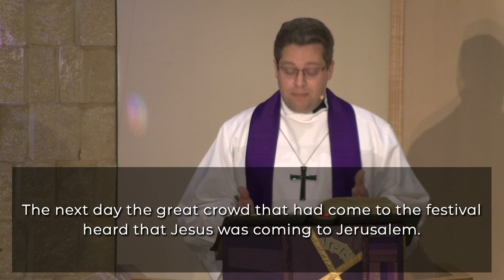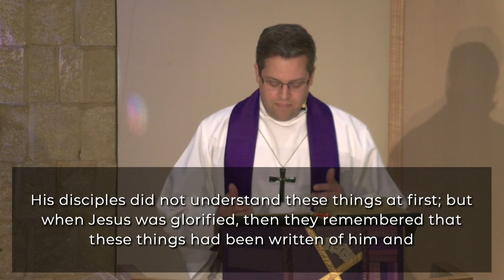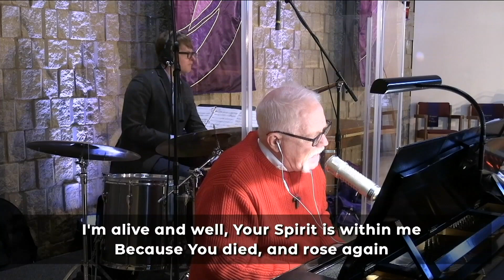March 28, 2021 - Palm Sunday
"Again & Again, We Draw on Courage" - It took Mary courage to anoint Jesus with oil. It took Jesus courage to ride into Jerusalem the week of Passover. It took courage for the crowds to gather in the streets and cheer for Jesus. Jesus gives us the courage to do hard things to extend grace to the world.